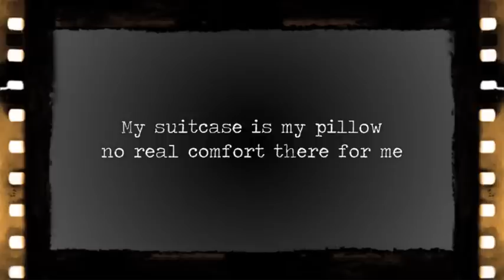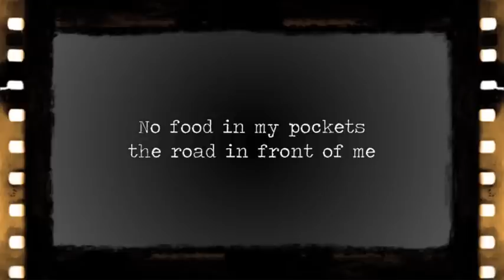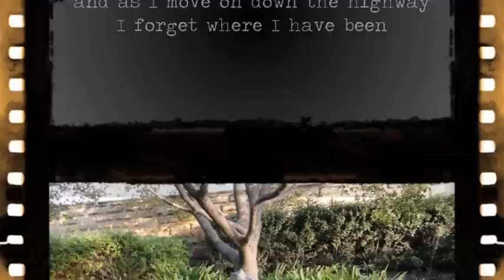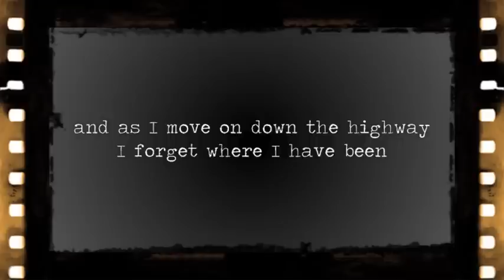Bobby and the Blue Midnights...My Suitcase is my Pillow (R.Taylor) Mushroom Publishing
Blues. on the road.